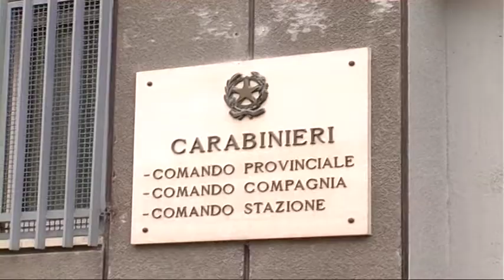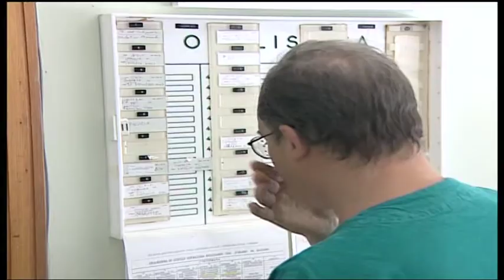Ospedale di Teramo, medico abusivo a Neurologia